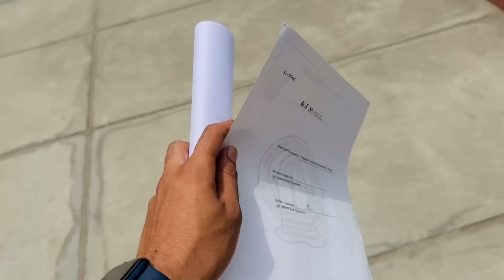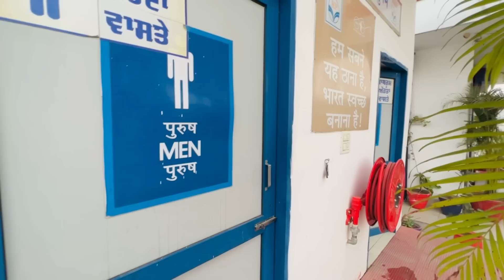🇨🇦Vise Di Khushi Ch CHDAYA🙏🏻 Jhaj✈️ | Airport Vlog.? ~Navhappy Bhullar￼